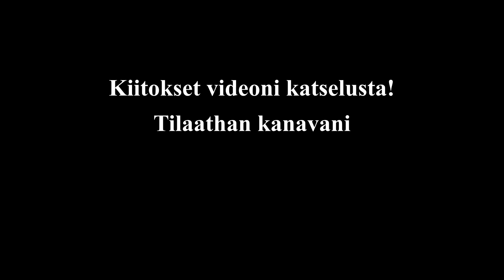Miksi vanne ylösalaisin rengaskoneeseen??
Miksi vanne rengaskoneeseen ylösalaisin? Katsotaan videolla vanteessa olevaa eroavaisuutta normaaliin verrattuna ja asennetaan rengas takareunalta vanteelle..

Audi A4 hansikaslokeron saranan korjaussarja:
5KW ilmalämmitin:
5KW ilmalämmitin, ns pelkistetty malli: